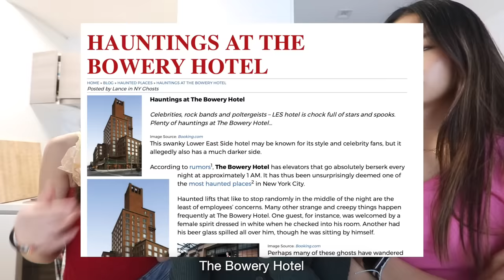WE STAYED IN THE MOST HAUNTED HOTEL IN NYC...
buckle up for a ride!!